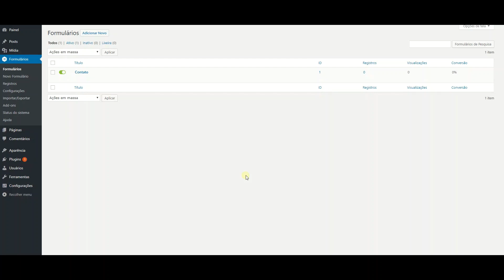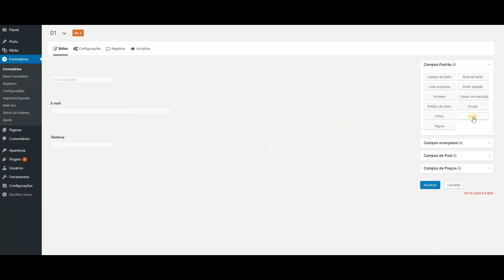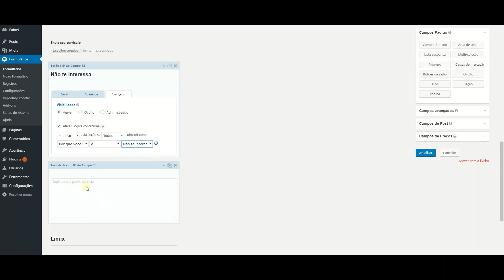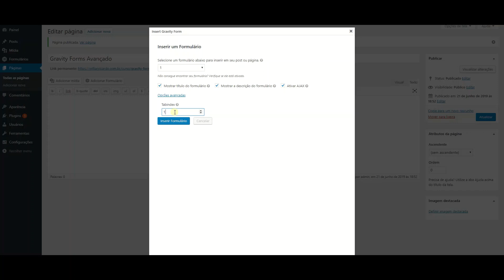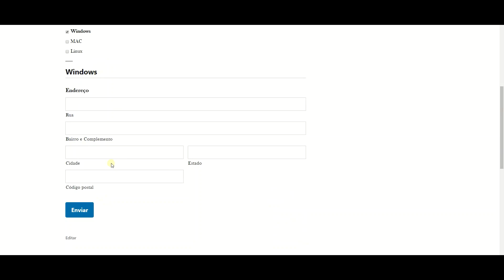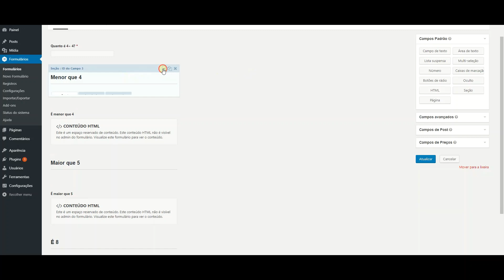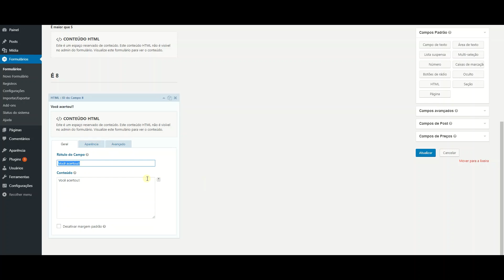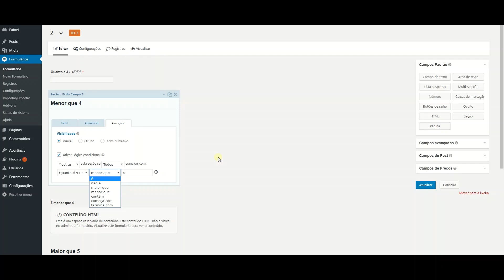Gravity Forms - Tutorial Avançado - Wordpress Fácil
Gravity Forms Avançado   Como Colocar Condicionais, cálculos, html, respostas.
Qualquer dúvida deixe nos comentários que eu respondo.

🔥🔥Nossos Links 🔥🔥

Translated titles:
Gravity Forms-Tutorial avanzado

Schwerkraftformen-Fortgeschrittenes Tutorial

Gravity Forms-Tutoriel avancé

गुरुत्वाकर्षण प्रपत्र-उन्नत ट्यूटोर

Gravity Forms-Advanced Tutorial

Format e gravitetit-Tutorial i avancuar

أشكال الجاذبية-دروس متقدمة

重力形式-高級教程

Gravity Forms-Tutorial Lanjutan

Gravity Forms-Tutorial avanzato